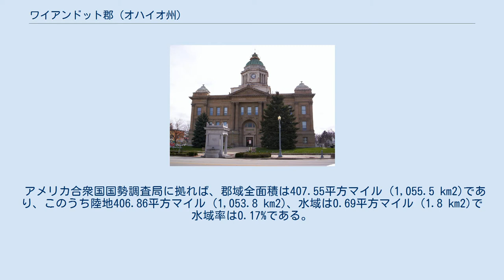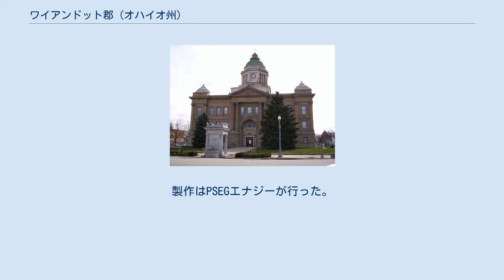ワイアンドット郡 (オハイオ州)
ワイアンドット郡（英: Wyandot County）は、アメリカ合衆国オハイオ州の北部に位置する郡である。
2010年国勢調査での人口は22,615人であり、2000年の22,908人から1.3%減少した。
郡庁所在地はアッパーサンダスキー市（人口6,596人）であり、同郡で人口最大の都市でもある。
 郡名はワイアンドット族インディアンの言葉から採られており、「平原の周辺」や「半島の住人」など様々に訳されている。
 ワイアンドット郡はオハイオ州議会下院に元郡監査官だったジェフ・マクレーンを、上院にはデイブ・バークを送り出している。
マクレーンは第82選挙区の選出議員であり、この区にはクロウフォード郡全体とマリオン郡北部が含まれている。
2008年11月の選挙で初当選してから現職である。
バークは上院第26選挙区の選出議員であり、この区には北部8郡が含まれている。
2011年7月から現職である。
 郡政は3人の郡政委員が様々な郡の部門を監督している。
 ワイアンドット郡図 ワイアンドット郡は下記13の郡区に分割されている。
 オハイオ州でも最大規模の太陽エネルギー発電所は、ワイアンドット郡空港に隣接した80エーカー (320,000 m2) の敷地にある。
159,000枚のソーラーパネルがあり、12メガワットの発電能力がある。
2010年8月19日に、テッド・ストリックランド州知事の手で除幕された。
製作はPSEGエナジーが行った。